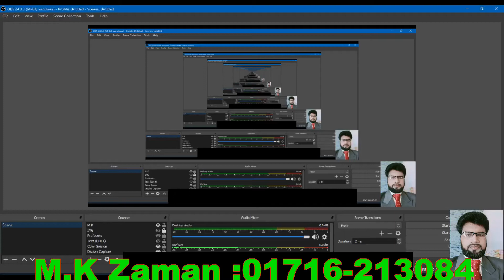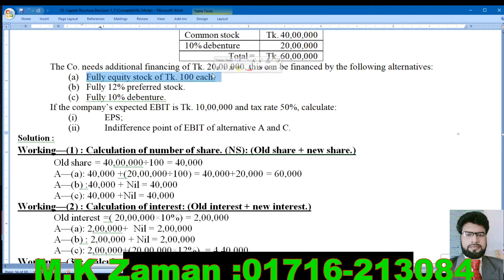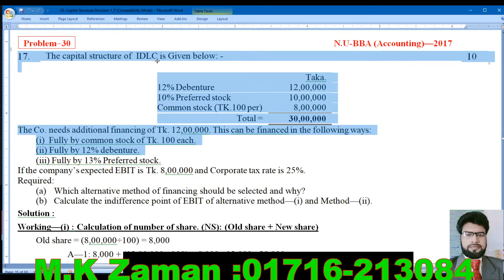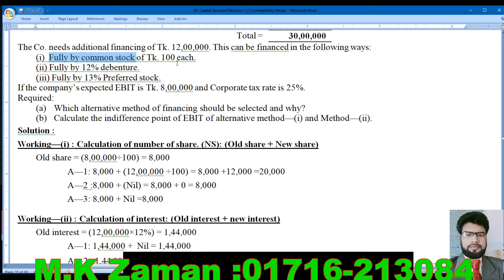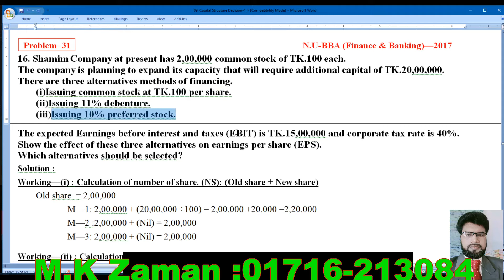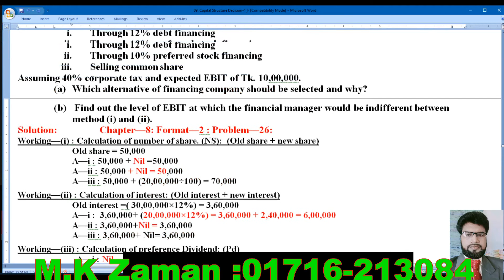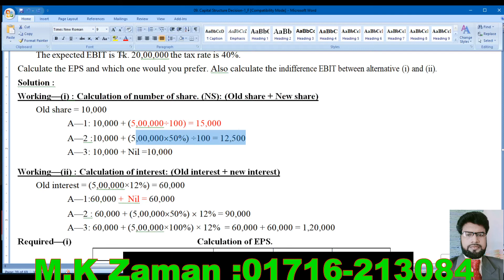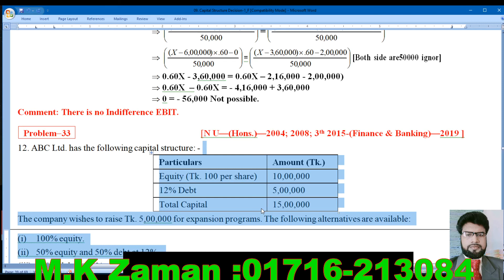Capital Structure-Decision // NU- 2016; 2017; 2018; 2019 // Class-7